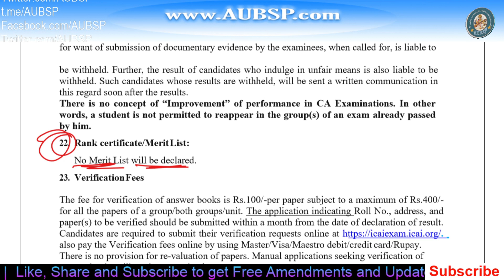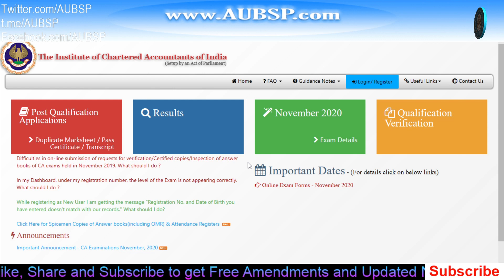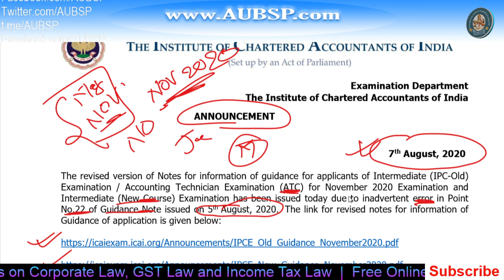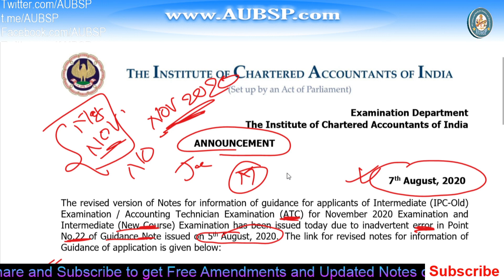ICAI Announcement today | Merit List for CA May 2020 and Nov 2020 Exam | CA IPCC and CA Intermediate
How to choose best Laptops for online study. I have sorted a list of Laptops for exam preparation

ICAI Announcement dated 7th August 2020 for announcement Regarding Guidance Notes of IPCE/Intermediate Nov 2020 Exams

2. Companies Act with Rules in PDF

3. GST Act with Rules in PDF: GST Book in PDF

7.

9. Get relevant 📚 Books and notes in PDF